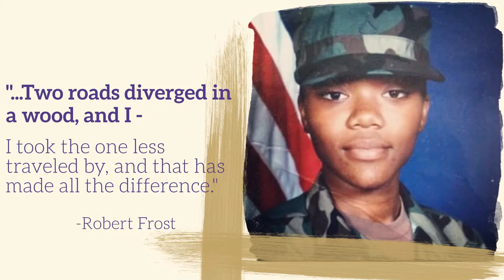Sydell L. Miller, "Total Image" Scholarship Application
This is my video application to the Sydell L. Miller "Total Image" scholarship by Beauty Changes Lives. It is the first time I've ever had to apply for a scholarship, normally my schooling is covered by Veteran benefits, however, I have exhausted all of them for my medical assistant certification and my attempts at pursuing a traditional college degree.

For the last 16 days straight I have gone to work with 2/3 hours of sleep trying to make this video perfect and to see the final outcome look this good I couldn't be happier. 3 mins isn't long enough when you feel like you need to run down your whole life story as to why this scholarship would help, but I made it work. I will post an update once I hear back.

Welcome to 6/19 Royalty & join me as I go through esthetics school & build my business from the ground up!!